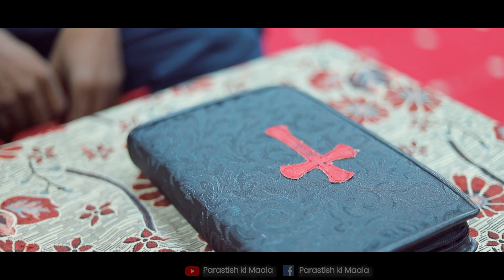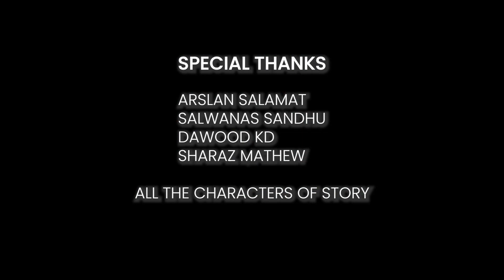New Masihi Geet 2023 || Dil Nu Tasali || Najma Latif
(This Song Is Subject To Copyright of Parastish Ki Maala)

Parastish Ki Maala Proudly Presents : New Masihi Geet 2023 Dil Nu Tasali

Geet Title : Dill Nu Tasali
Worshiper: Najma Latif
Lyrics: Bakhshish Bhatti (India)
Composition: Amanat Saaz
Mix and Master: Saaz Production
Dop/Dir: Irfan Salamat
Story Theme : Irfan Salamat

Special Thanks - 😊🙏

Maseehi geet
New Maseehi geet